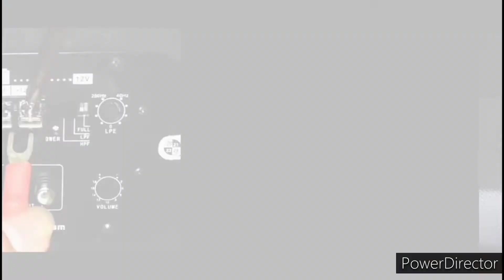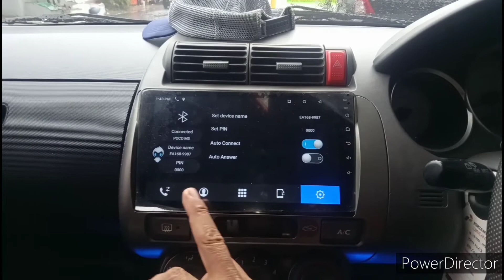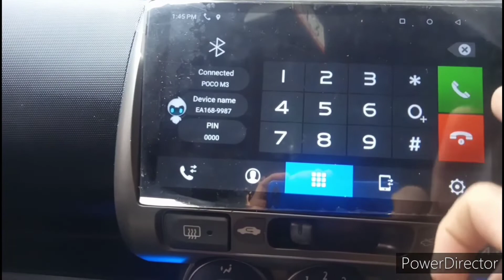semua hedunit android pasti ad Aplikasi ini...sangat berguna@jibasmotorautoshop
hallo sahabat semua dimanapun berada..
salam sehat selalu diberkahi dan panjang umur ,amiin.

video kali ini tentang satu aplikasi di hedunit android yg bermerek ORCA..
nah disini ad aplikasi yg tentunya berguna saat perjalanan kendaraan sahabat semua..

JD LBH aman PD saat ad TLP JD tinggal menjawab di tampilan di layar hedunitnya .

nah caranya di video ini tentunya sy tutorial ..
walaupun sederhana konten nya
dan durasi sedikit..

tetapi SMG menjadi bermanfaat utk sahabat semua..yg blm tau cara memakainya...

simak videonya ..trms suportnya
trms.